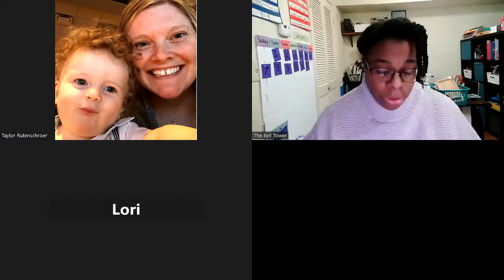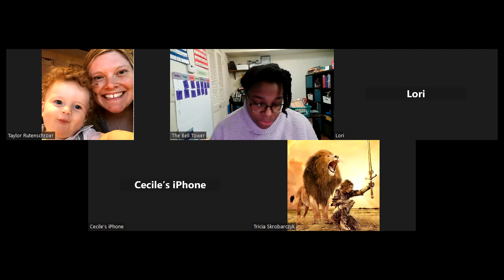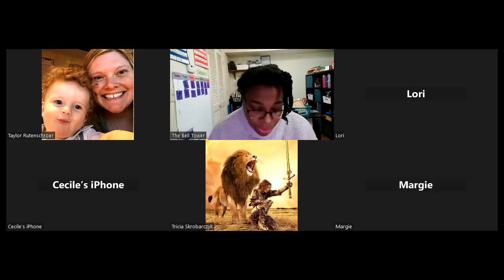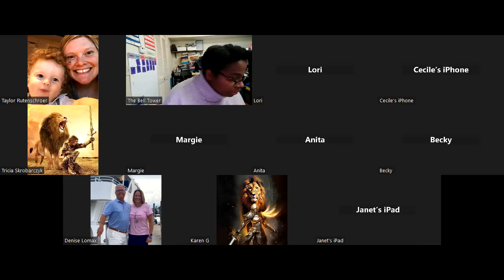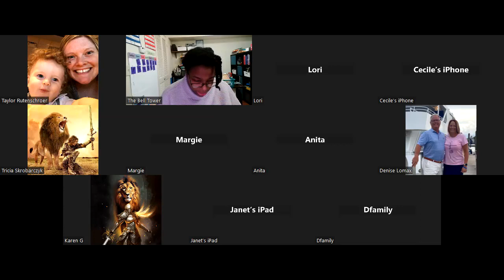Catch The Vision 01/14/24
Join us for Sunday Service online @ House on Fire